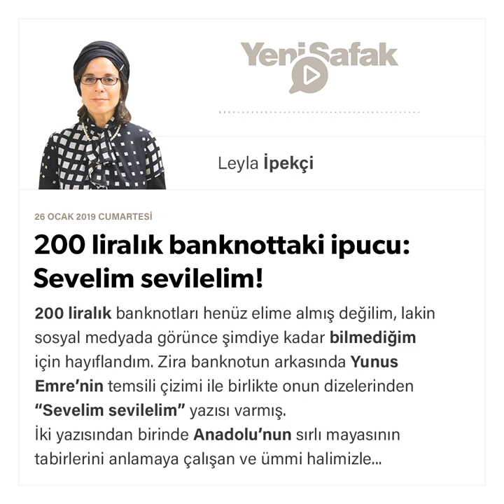Leyla İpekçi - 200 liralık banknottaki ipucu: Sevelim sevilelim! - 26.01.2019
200 liralık banknotları henüz elime almış değilim, lakin sosyal medyada görünce şimdiye kadar bilmediğim için hayıflandım. Zira banknotun arkasında Yunus Emre’nin temsili çizimi ile birlikte onun dizelerinden “Sevelim sevilelim” yazısı varmış.